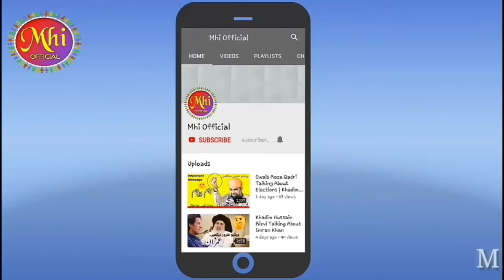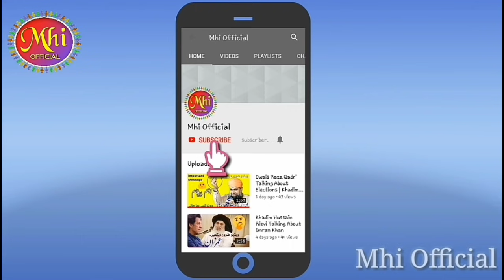Pehli Bar Aik Sath || Allama Khadim Hussain Rizvi || Abdul Hameed Chishti new bayan 2020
@Mhi_Official - Unofficial Youtube Channel Of Allama Khadim Hussain Rizvi

Join Us To Stay Updated With Bayan's, Conferences And Interviews Of Allama Khadim Hussain Rizvi And Latest News About TLP.

Allama Khadim Hussain Rizvi is a Pakistani Barelvi preacher and also the founding chairman of the Tehreek-e-Labbaik Pakistan

Allama Khadim Hussain Rizvi Great Leader Of Tehreek Labbaik YaRASOLALLAHﷺ.
Khadim Hussain Rizvi is a Pakistani Barelvi preacher and also the founding chairman of the Tehreek-e-Labbaik Pakistan.
A religious political party.